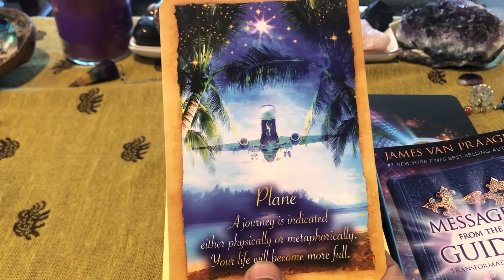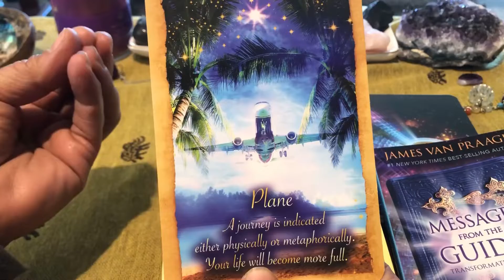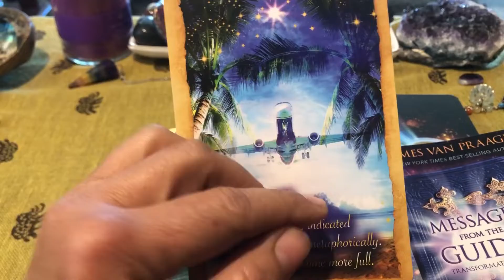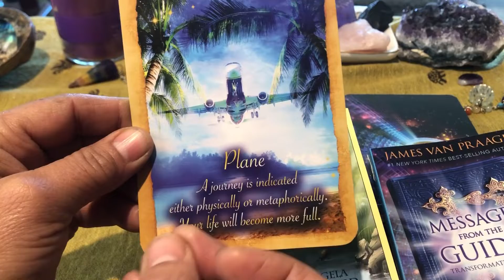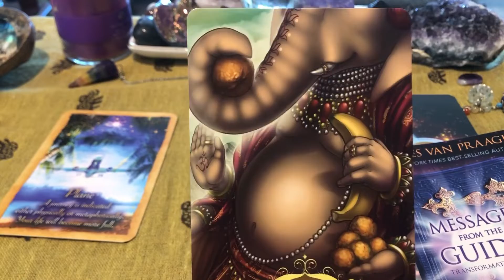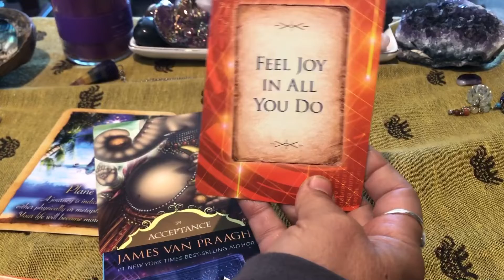Cancer 2.22.22 Oracle Messages For Today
Cancer 2.22.22 Portal Manifesting Your Highest Potential Oracle Messages

Cancer the 2.22.22 Oracle messages are a quick general reading to what you may want to add to your intentions. This may or may not resonate. Please take what you can from these 2.22.22 oracle messages and leave the rest Cancer.
2.22.22 Portal Cancer is the time to tune in with your Deep Inner Self, the God Source Divine within you. It is time to heal your body and soul. This Portal is an opportunity to tune in to your psychic gifts, whether you use them consciously or you are just beginning to open to your intuition. Trust your higher self by going within.
Our beliefs hold power. The number 2 is associated with balance, harmony, opposites, duality, inner light on outer shadow, masculine & feminine.
Cancer This 2.22.22 is highly supported by the universe and it is the gateway portal in manifesting your highest potential.
The conscious and the subconscious dance between the two. You're outer Reality is a mirror reflection of your inner belief.
Belief is everything during this to 2.22.22 portal Cancer. ii you believe these numbers hold power then you are being guided in manifesting your highest potential during this portal. Highly charged energetics gateway. These 2.22.22 oracle messages Cancer are here to guide you through this portal.
Ask yourself what beliefs are limiting you from living you are a joy? Allow yourself to do what brings you joy. The universe is supporting you and is opening the Portal on to 2.22.22 Oracle Messages Cancer for your next chapter in manifesting your highest potential.
Set your intentions Cancer to realize your power within and your spiritual nature creates from the inside outlook at how we have allowed our outer causes to create within our reality your outer reality is directly manifested from your feelings beliefs of your inner.

Coming in terms with the past and moving on the perfect balance being in the yang.
Two is also about choice from one state of being to another. We all have free will it is your choice what you choose during this portal on 2.22.22 Oracle Messages Cancer.
I intuitively read oracle cards and tarot while channeling information I receive during my card readings. It truly helps me bring out my Tarot card and oracle readings by liking, commenting, and helping me grow my channel. I appreciate you, my subscribers, for choosing to be a part of the higher consciousness community, healing old beliefs setting intentions, and bringing about transformation. If you find my card readings helpful, please do share them. My purpose is to raise awareness and help you shift into a higher version of yourself.

Oracle Cards Used:
Fortune Reading Oracle Cards
Whispers Of Lord Ganesha Oracle Cards
Messages From The Guides Oracle Cards

Book A Card Reading
30 min reading $50
45min reading $75
Hour Reading $100

Rah